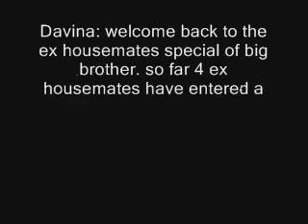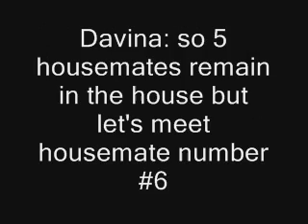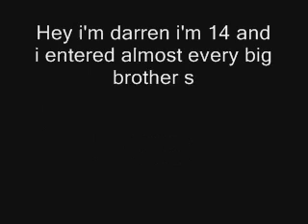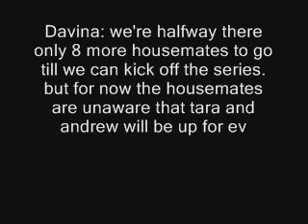Big Brother Ex Housemate Special Launch Night Part 2.wmv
4 MORE EX HOUSEMATES ENTER THE HOUSE AND A TWIST IS REVEALED TO WIPEOUT